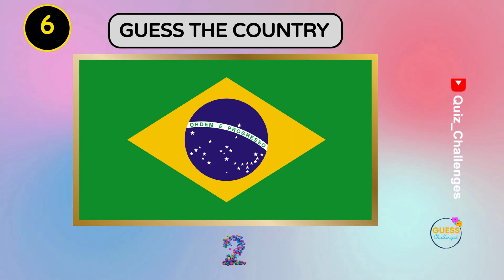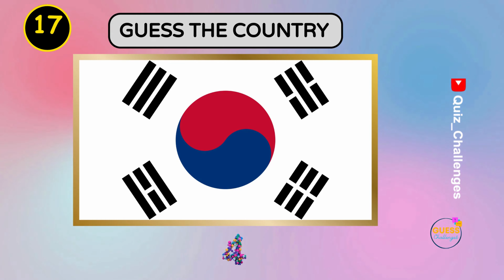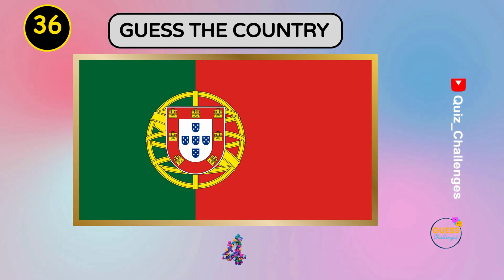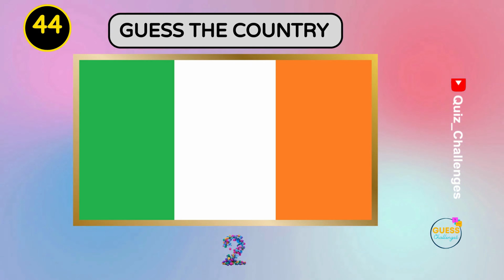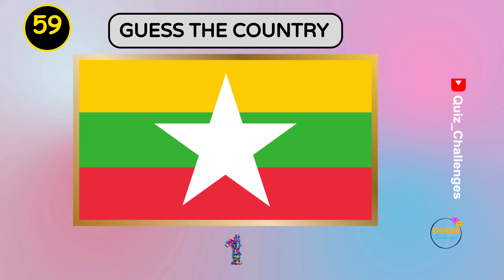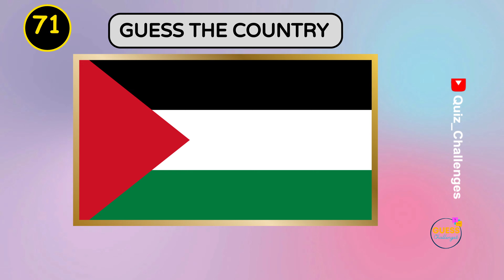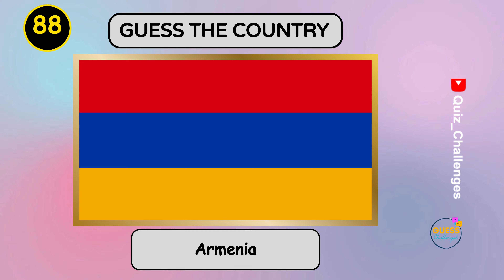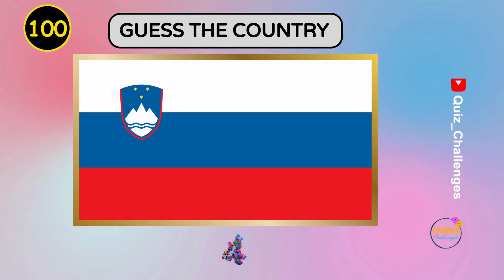Guess 100 Flags Challenge! 🌍 | Country Flag Quiz | Quiz Challenges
Ready to test your knowledge of the world's flags? Dive into this ultimate challenge where we put your geography skills to the test! Can you guess all 100 flags correctly? 🚩

📌 Highlights:

🌍 Explore flags from all continents
🧠 Boost your geography knowledge
🏆 Compete with friends and see who scores the highest!

Did you manage to guess them all? Share your score in the comments below! 🎯